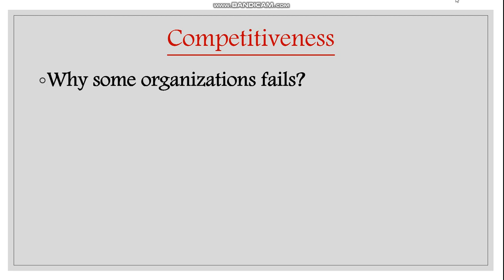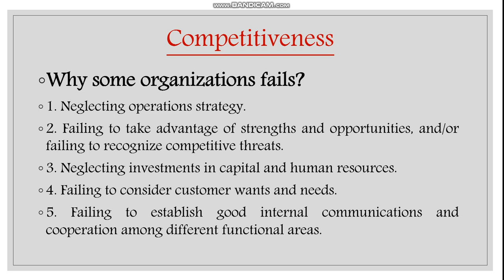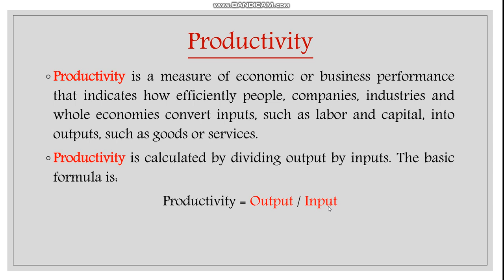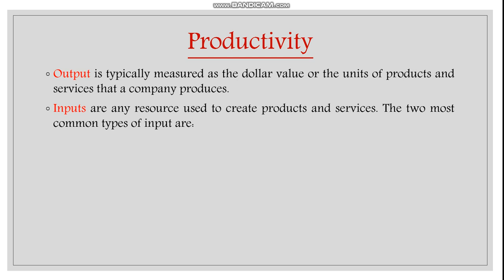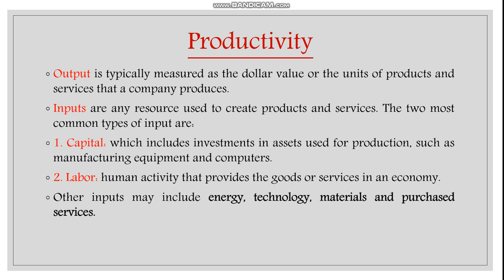POM: Competitiveness and Productivity part 3